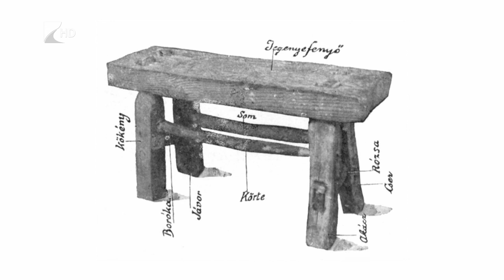Luca-napihagyományok - Kölcsey Tv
Tilos fonni, varrni, mosni és sütni. Legalábbis a Luca-napi hagyományok szerint. Úgy tartották ugyanis, hogy ha az asszony ezen a napon sokat ül, azzal biztosítja a következő évre a sok tojást. Ez csak egy, a köztudatban ma is élő Luca-napi népszokások és hiedelmek közül.